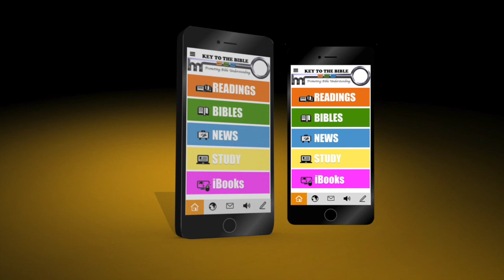In the End Israel will Stand Alone, Until